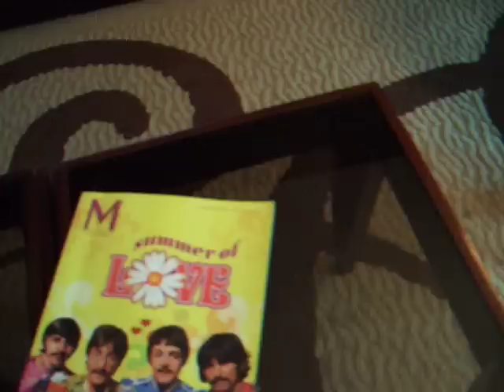THE hotel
A suite at THE hotel, Mandalay bay